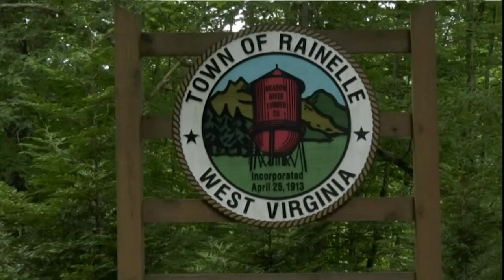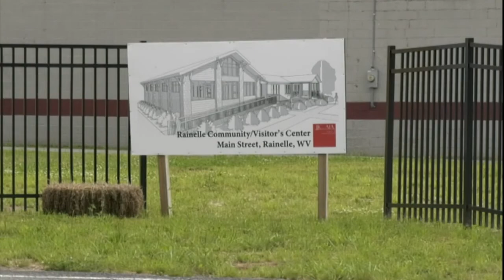'A legacy of love;' Rainelle remembers how the community came together after the 2016 floods